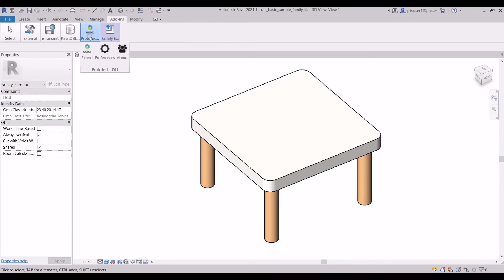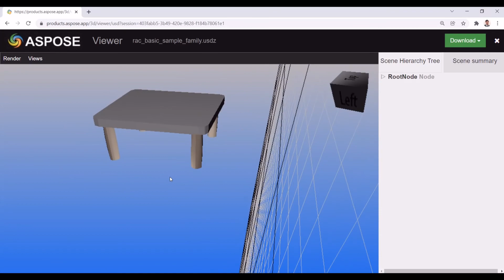USD Exporter for Revit - ProtoTech Solutions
ProtoTech Solutions have been developing custom software applications for over decades and have expertise in 3D visualization and engineering applications. This product supports exporting Revit models into USDz format.